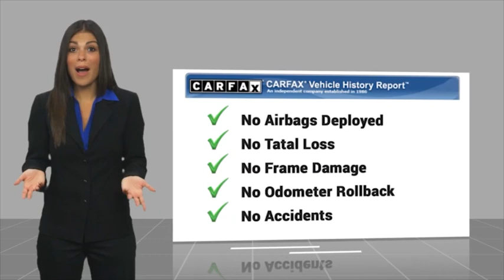2021 Honda CR-V VAN NUYS LOS ANGELES SAN FERNANDO VALENCIA CANOGA PARK PV17055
2021 Honda CR-V TOURING AWD

RUSSELL WESTBROOK CHRYSLER DODGE JEEP RAM PROUDLY SERVICING VAN NUYS, LOS ANGELES, SAN FERNANDO, VALENCIA, CANOGA PARK, & SURROUNDING SOUTHERN CALIFORNIA LOCATIONS. THIS BLUE 2021 Honda CR-V IS EQUIPPED WITH A Engine: 1.5L I-4 16-Valve DOHC w/Turbocharger, AUTOMATIC TRANSMISSION, AND RECEIVES AN ESTIMATED 27 City/32 Hwy MPG. CONTACT RUSSELL WESTBROOK CHRYSLER DODGE JEEP RAM OF VAN NUYS TO SCHEDULE A TEST DRIVE AND TAKE THIS 2021 Honda CR-V HOME TODAY, OR VISIT OUR SHOWROOM CONVENIENTLY LOCATED AT 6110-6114 VAN NUYS BLVD VAN NUYS, CA 91401. STOCK #: PV17055 | 2021 Honda CR-V Touring AWD AIR CONDITIONING POWER PASSENGER SEAT 2021 Honda CR-V TOURING AWD AWD. 27/32 City/Highway MPG Russell Westbrook is a NBA star and he delivers a MVP buying experience to all of his customers. If you like a large selection, friendly service and easy financing then you'll love the fun atmosphere. Come visit us on auto row on Van Nuys Blvd. Open late 7 days a week. Clean CARFAX. This Vehicle is Located at: Russell Westbrook Chrysler Dodge Jeep Ram of Van Nuys; 6110 Van Nuys Blvd, Van Nuys CA 91401. Dealer Installed accessories are optional and may be purchased for an additional charge.All prices subject to government fees and taxes, any finance charges, any dealer document preparation charge, and any emission testing charge.While we make every effort to ensure the data listed here is correct, there may be instances where some of the factory rebates, incentives, options or vehicle features may be listed incorrectly as we get data from multiple data sources. PLEASE MAKE SURE to confirm the details of this vehicle (such as what factory rebates you may or may not qualify for) with the dealer to ensure its accuracy. Dealer cannot be held liable for data that is listed incorrectly. STOCK #: PV17055 | VIN: 7FARW2H96ME037232 | 2021 Honda CR-V Touring AWD AIR CONDITIONING POWER PASSENGER SEAT Van Nuys Chrysler Dodge Jeep Ram